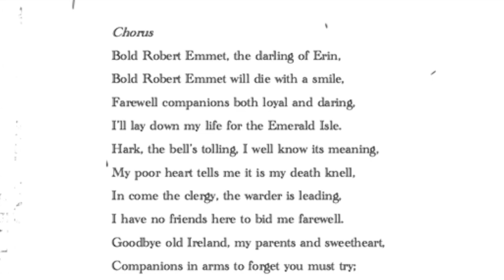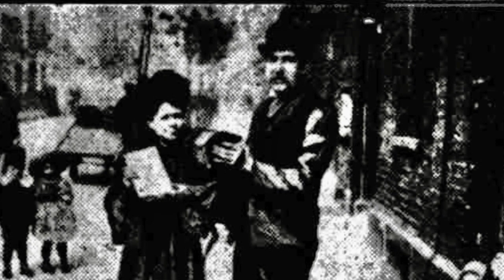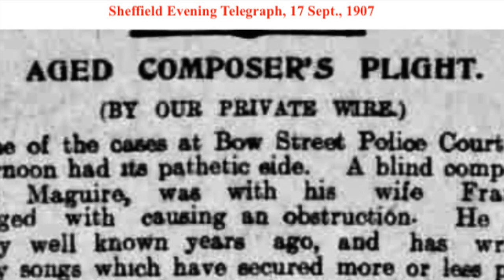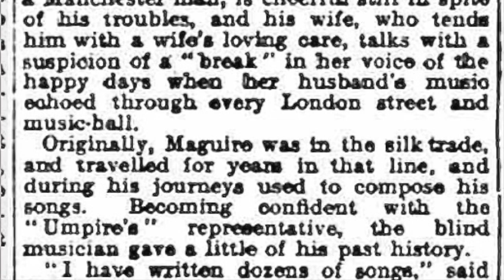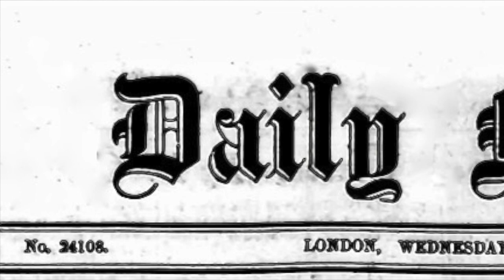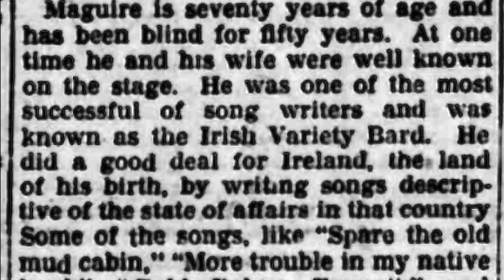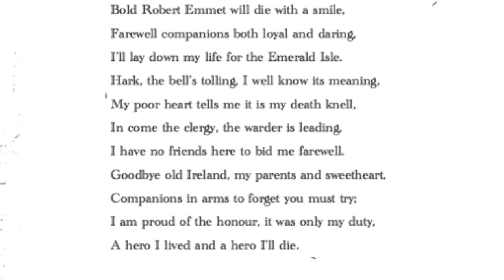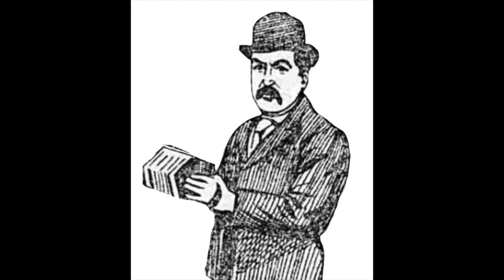BOLD ROBERT EMMET (ballad history)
Eugene Dunphy uncovers the story of the writer who penned a mournful ballad.

0:00 Intro
0:22 Robert Emmet ‘table’
0:57 Michael Collins
01:30 Writing of ballad
01:45 Tom Maguire, ballad writer
04:45 Tom Maguire interview
07:35 Maguire in 1923
09:10 Bold Robert Emmet (song)